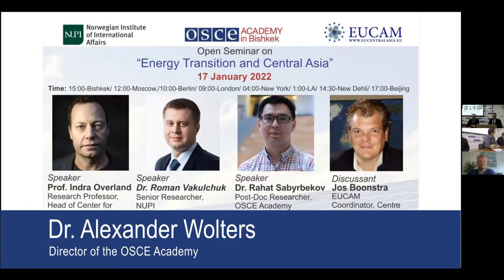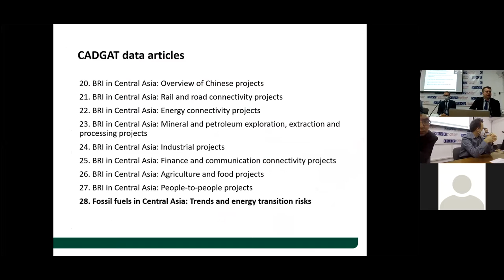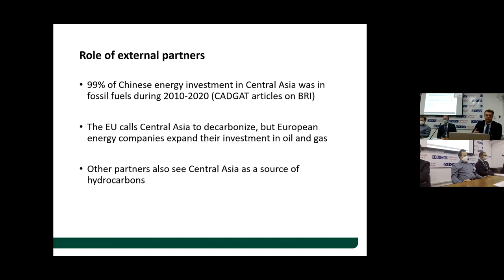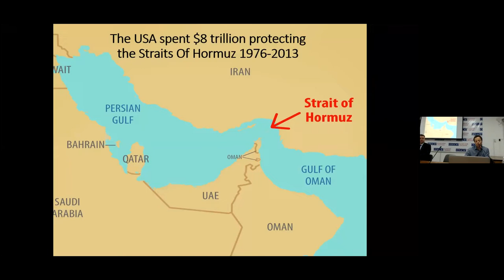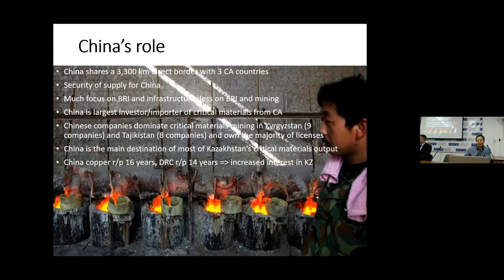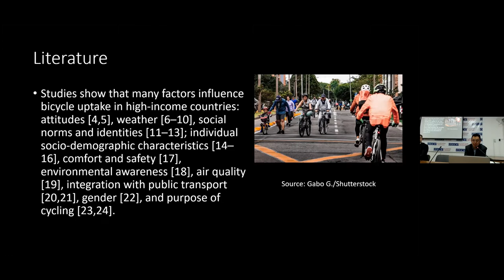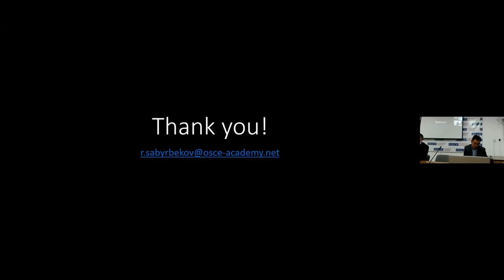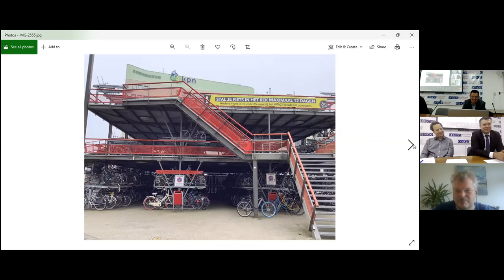Open Workshop on Energy Transition in Central Asia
Despite Central Asia being one of the world’s most climatically vulnerable regions, there is a large literature gap related to energy transition and climate change impact and policy in the region. Local and international scholars have been liaising to bridge this knowledge gap.  Therefore, the OSCE Academy, NUPI and EUCAM are organizing an open workshop to present new research on critical minerals in the region. Central Asia is likely to become a new hotspot for mineral extraction and a major global supplier of selected critical materials for clean energy technologies. Central Asia is endowed with mineral reserves and holds 38.6% of global manganese ore reserves, 30.07% of chromium, 20% of lead, 12.6% of zinc, and 8.7% of titanium. All these critical materials are used across a wide range of clean energy technologies used in energy transition. The Central Asian countries are also already among the top 20 global producers of many critical materials.

The workshop also features a new Central Asia Data Gathering and Analysis Team (CADGAT) report on energy transition trends in Central Asia as well as an article about cycling culture. This open workshop is expected to create a platform for discussing a broad range of related issues including climate change impact on security, energy, politics, gender, mining and many others.